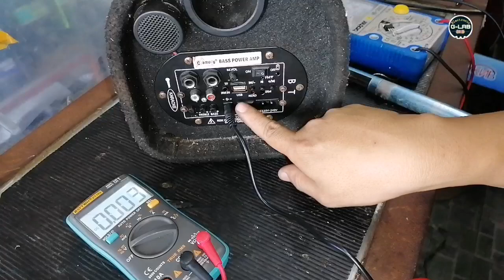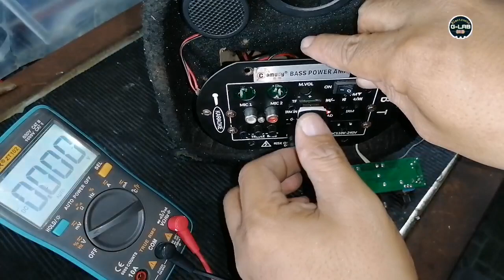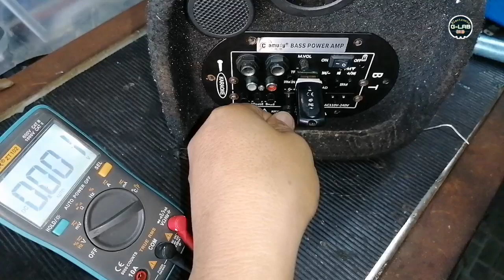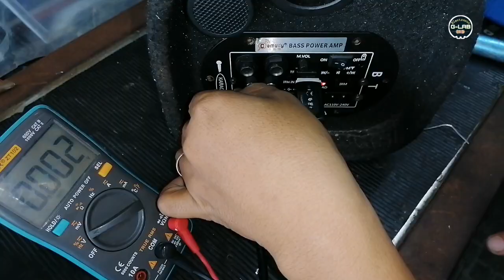Amplified speaker na nilalako pano ayusin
ELECTRONIC G-LAB🔊📱🎸📟💻

no sound
half Channel
half Channel Audio Sounds
konzert AV-502
kevler
sakura
fukuda
onkyo
yamaha
pioneer
Kenwood
repair
repairing
pag aayus
electronic
sounds problem
no sounds
Garalgal
mahinang tunog
malakas ang tunog
upgrade amplier
amplier circuit
diy
basic Troubleshooting
Troubleshooting
troubleshoot
trouble
resistance
resistor
capacitors
capacitance
diode